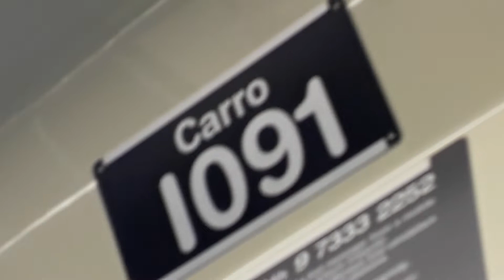Trecho entre Chácara Klabin e Santos Imigrantes no TUE I09 - Linha 2 Verde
Filmado no I09 (carro I091)
Data: 30/11/18